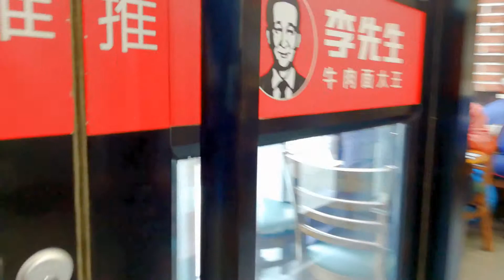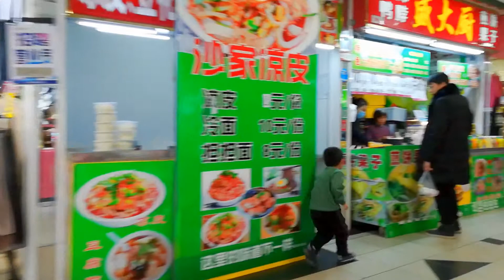【BGM無】中国 大連/大连/Dalian 2018.12 大连火车站北口～宏孚桥～胜利广场～解放路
中国 大连 2018.12
大连火车站北口～宏孚桥～胜利广场～解放路
DàliánHuǒchēzhàn Běikǒu ~Hóngfúqiáo ~ShènglìGuǎngchǎng ~Jiěfànglù